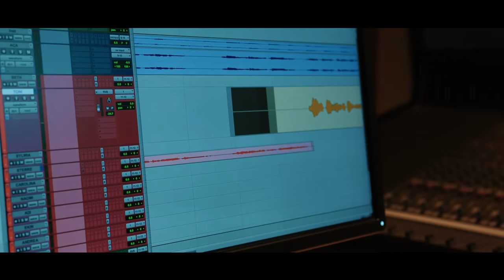SYLWIA PRZYBYSZ - LONDON „ALADYN” / VLOG 2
Zapraszam do oglądania mojego kolejnego vloga wyjazdowego- tym razem Londyn.
Zabieram Was na premierę filmu Aladyn, który mogłam zobaczyć jako jedna z pierwszych na świecie!
Dodatkowo w Londynie spędziłam świetny czas, nagrywając piosenkę i teledysk dla Disney w legendarnym studio Metropolis, mając zajęcia z Alanem Menken!
Oglądacie i dawajcie znac, co sądzicie 🙂

MUZYKA:
Sylwia Przybysz x Konrad OldMoney „NOVA”

PARTNERZY:
DISNEY
ALADDIN MOVIE

Producent: Igor Pilewicz / WITH THE BAND
Patryk Wasowski / PATRYCZON MANAGEMENT
Reżyser: Sylwia Przybysz / Szymon Źródłowski
Operator kamery/montaż/postprodukcja : Szymon Źródłowski
Gościnnie: JDabrowsky